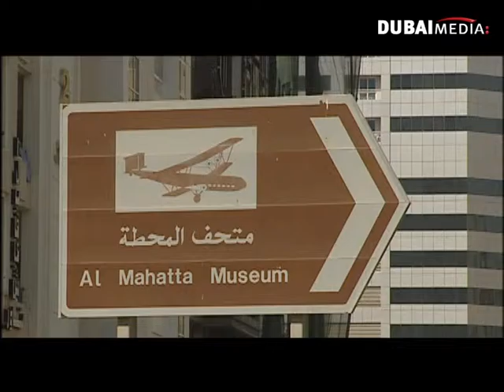تجوال:إمارة الشارقة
للإشتراك في القناة شاهد الحلقات كاملة